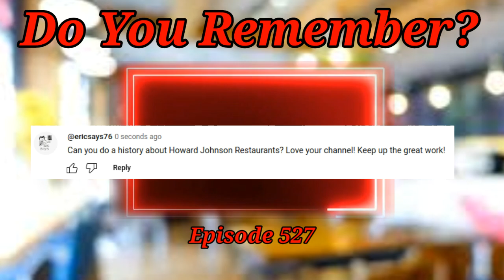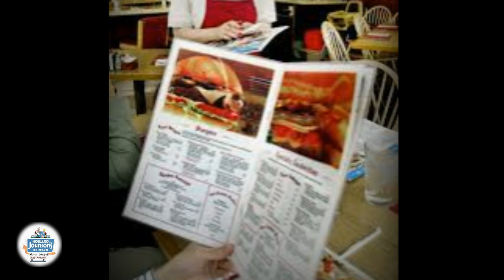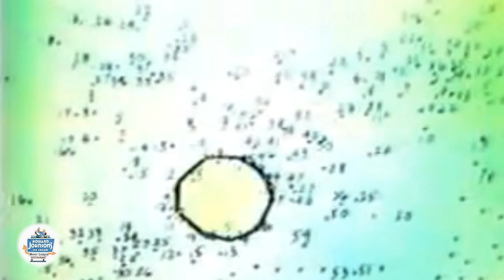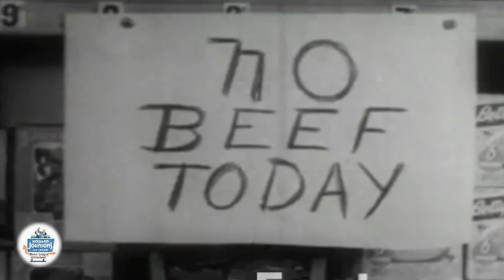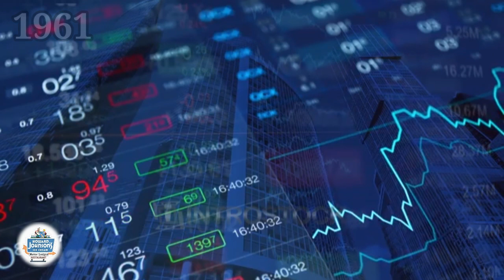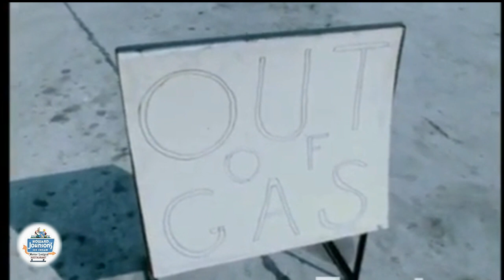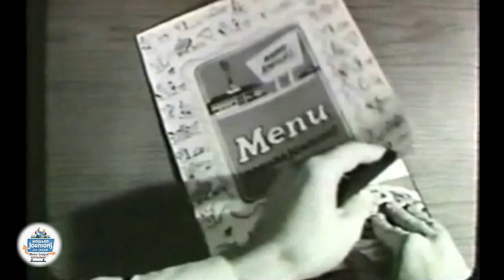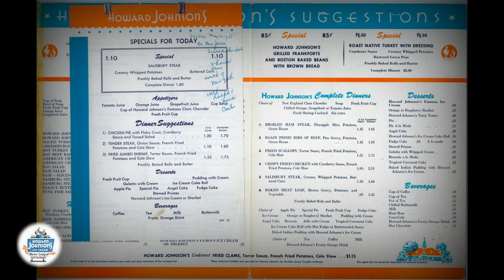Do You Remember Howard Johnson's Restaurants?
Howard Johnson's, or Howard Johnson by Wyndham,[6] is an American hotel chain with locations worldwide, as well as a former restaurant chain. The chain began as a restaurant founded by Howard Deering Johnson in 1925; in the 1950s, the company expanded operations by opening hotels, then known as Howard Johnson's Motor Lodges, which were often located next to restaurants. Throughout the 1960s and 1970s, it was the largest restaurant chain in the U.S., with more than 1,000 combined company-owned and franchised outlets.[7]
Howard Johnson's restaurants were franchised separately from the hotel brand beginning in 1986, but in the years that followed, severely dwindled in number until eventually disappearing altogether.[8] The last restaurant, in Lake George, New York, closed in 2022. The line of branded supermarket frozen foods, including ice cream, is no longer manufactured.[9] Since 2006, all hotels and company trademarks have been owned by Wyndham Hotels and Resorts.